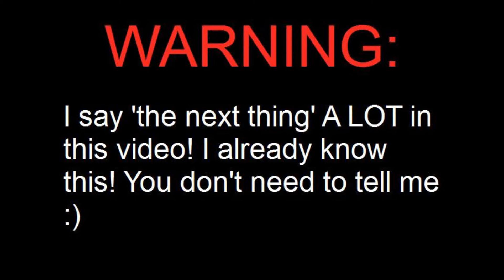Collective Haul!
READ ME:
Hey everyone! I just wanted to share with you guys the things that I've picked up over the last few months at the thrift store & mall. I hope you guys enjoyed this video & I'll talk to you guys soon! If you want more hauls, give this video a 'thumbs up' & I'll do my best to make more :)